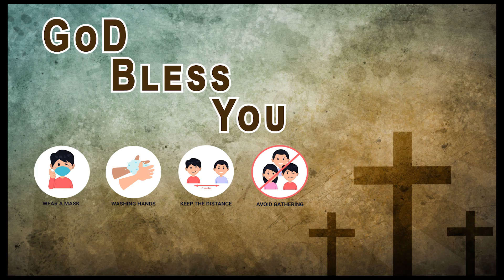CSI சேகர திருச்சபை மார்த்தாண்டம் புதன்கிழமை மாலை ஆராதனை (19-05-2021)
Pastors:
Rev.A. Veslin Christopher Thankiah [District Minister, Marthandam]
Rev.Dr.M. Edwin Sobitha [Assistant Pastor]
Rev.C. Jones Rajan [Assistant Pastor]

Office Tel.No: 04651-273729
Facebook:facebook@CSI DISTRICT CHURCH MARTHANDAM

For online offerings:
A/C Name: CSI District Church Marthandam
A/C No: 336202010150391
IFSC Code: UBIN0533629
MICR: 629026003